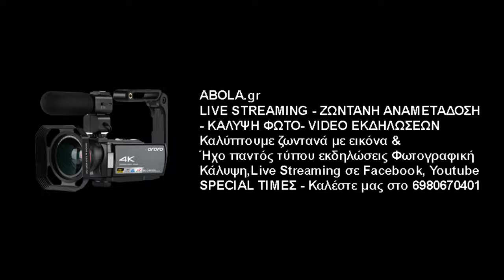Μαρίνος Δημόπουλος - Προπονητής Γ.Σ. Πατησίων | Σταμάτης Ορφανός - Αρχηγός Γ.Σ. Πατησίων | Δηλώσεις